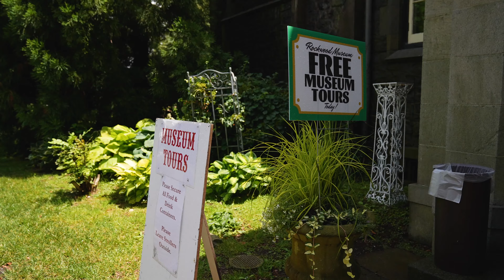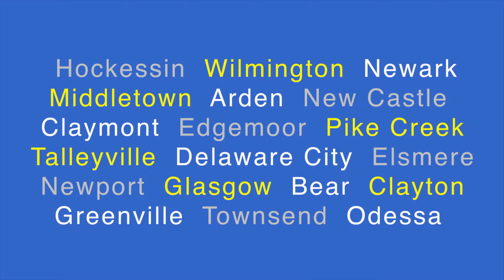Ice Cream Festival returns to Rockwood for 2021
The New Castle County Ice Cream Festival returned to Rockwood Park & Museum on Saturday, June 26, 2021. After the COVID19 pandemic forced a cancellation in 2020, the festival returned with a paired-down lineup that still featured over half-a-dozen vendors, music and shops. Hundreds beat the heat and even enjoyed the intermittent rain showers that knocked temperatures down throughout the day.